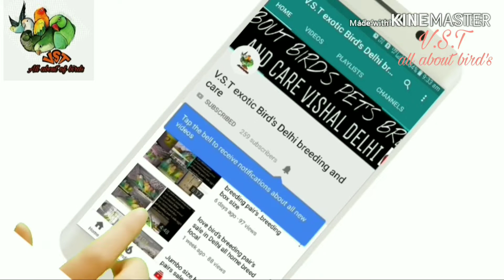Normal budgie breeding pair's for sale in Delhi 15 pair available